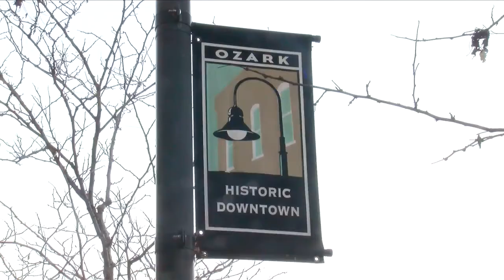Small Business Saturday